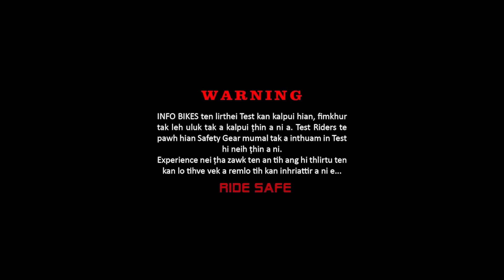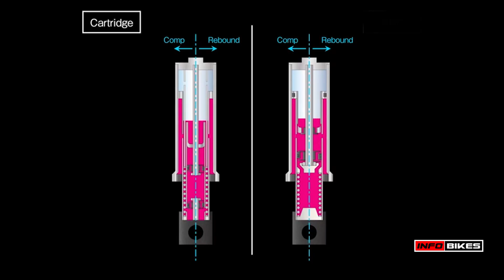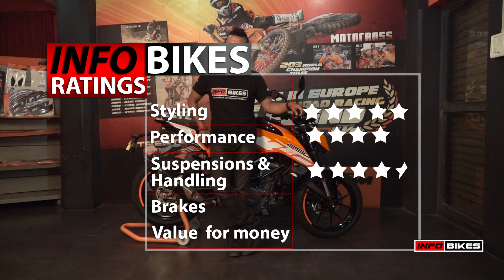Duke 250 Test Review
The Duke 250 which was launched way back in 2015 in South East Asia has finally reached our shores. But, with new body work , new chassis, forks etc.
The Duke 250 share a lot with the 2017 Duke 390. It shares the same body work ( with different colour scheme) , engine casing ( with slightly different engine internals), wheels, forks are all the same just like the previous Duke series.
The New suspensions are a revelation, as it handles like no KTM that we have had the pleasure to ride in the past.
Engine is where the real difference is. It really comes to life after 6,000 rpm then cuts at about 9,500 rpm. To get the best out of this engine, one has to ride it like a two stroke bike. Novice riders who rarely go past 6,000 rpm will have to look elsewhere. This is not a bike for Novice riders..if you want to go fast.
Styling wise..it looks fantastic, getting its styling cues from KTM's flagship bike , the Super duke 1290.
We have one small gripes with the brakes, which is still the same as the Duke 200 is using. This bike has gained a lot of weight ..now its 161 kgs and the power have also grown to 25 ps. So, we feel the the standard brakes are a little week to cope with all the added weight and power.
Even though we really liked the new suspensions, its a little too soft for really hard riding.
The all New duke 250 sells for around almost 2 lakh..that a lot of money for a 250 cc bike. Is it worth the money..we think it is but that up to personal choice.